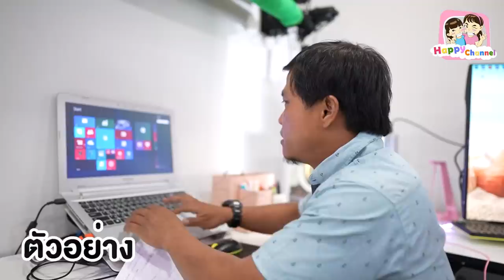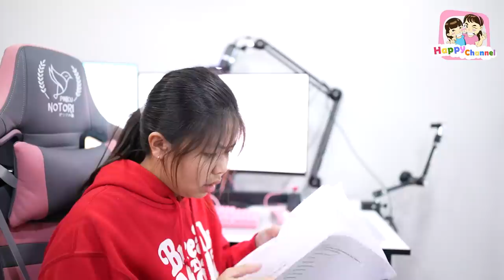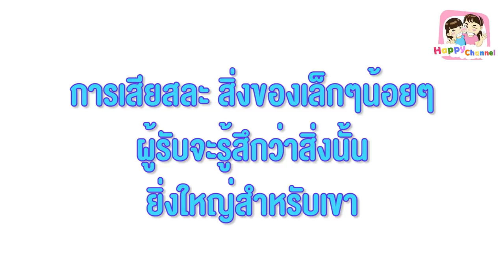ผีตู้เย็น หนังสั้น พี่ฟิล์ม น้องฟิวส์ Happy Channel